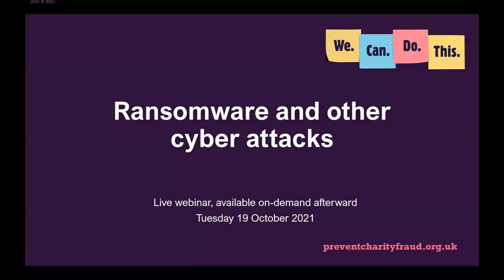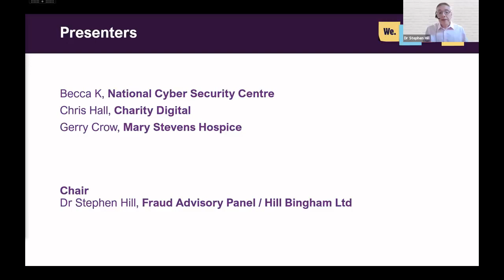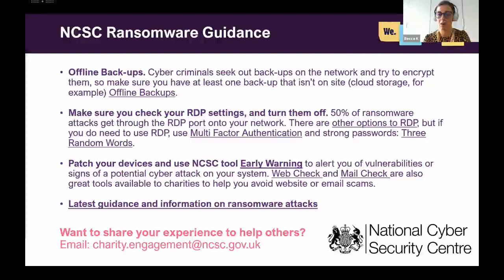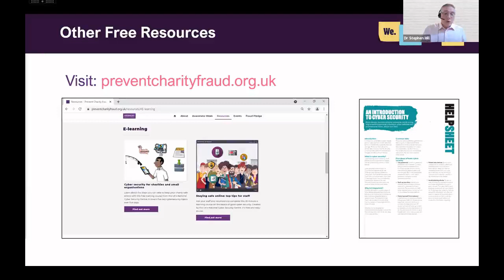Ransomware and other cyber attacks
This webinar was presented live as part of Charity Fraud Awareness Week 2021.